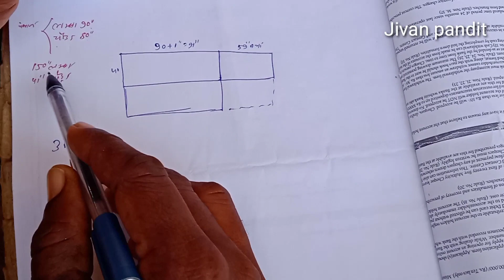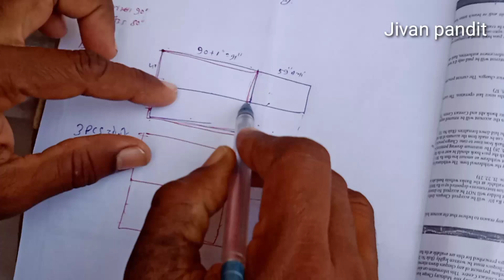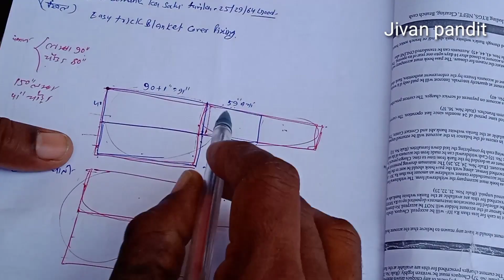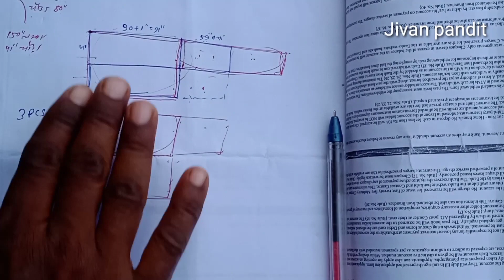Kambal cover banane ka sahi tarika/kambal cover banaye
Jivan pandit
    नमस्कार दोस्तों मैं जीवन पंडित आप सभी को मेरे चैनल में बहुत-बहुत स्वागत है l मेरा हर वीडियो हर व्यक्ति के काम आ सकता है l क्योंकि दोस्तों, कपड़ा पहनना मजबूरी है, इसलिए कपड़ा सिलाई सीखना भी जरूरी है l दोस्तों मैं 21 साल से सिलाई का काम कर रहा हूं मेरा जितना अनुभव है मैं हर वीडियो में आपको देखने को मिलेगा l मेरे चैनल में जुड़िए नए है तो सब्सक्राइब कीजिए l आज इस वीडियो में कुछ नया सीखते हैं l
 Kambal cover banane ka sahi tarika
kambal cover banaye. इस वीडियो में स्टेप बाय स्टेप देखने को मिलेगा कि कमल का कवर मैंने सूती धोती से बनाया है सूती धोती 3 पीस ग्राहक में ला दिया । धोती की लंबाई 150" लंबा और41"(इंच) हैं।
कम्बल का लंबाई 90 इंच चौड़ा 41" हैं । मैंने दो धोती को 90 इंच काट लिए चौड़ाई पूरा रहने दीये । aur bacha hua do tukra ko jod karke एक बनाए और एक पीस धोती को जोड़ दिए । इस तरह से मेरा दो पल्ला बन चुका
दोनों पल्ला को आप जोड़ देंगे तीनों तरफ एक तरफ कम्बल को घुसने के लिए मुंह रखेंगे इस वीडियो से नया ट्रेलर या होम ट्रेलर सीखने में बहुत हेल्प मदद मिल सकेगा ।
नीचे में playlist लिंक दिया गया है आप उस link से डायरेक्ट उस वीडियो में जा सकते हैं और देख सकते हैं l

आपके प्रश्न :
कमल डबल बेड
Kamal double bed?
Kamal set
Kamal blanket
Kamal single bed.

Name: jivan pandit
Deoghar, Jharkhand, India.

 धन्यवाद ll